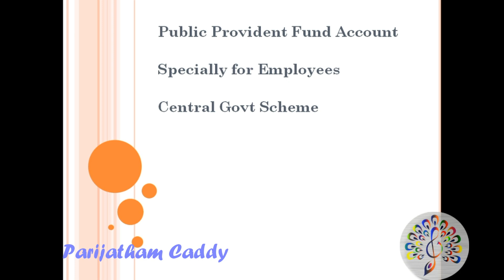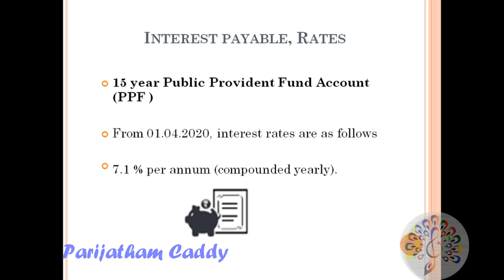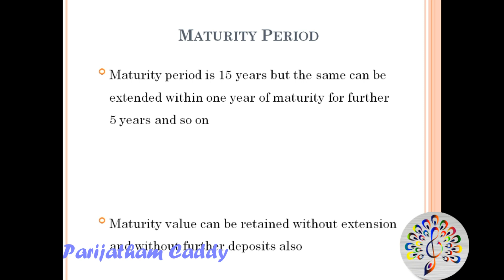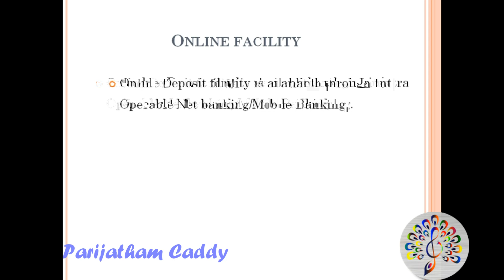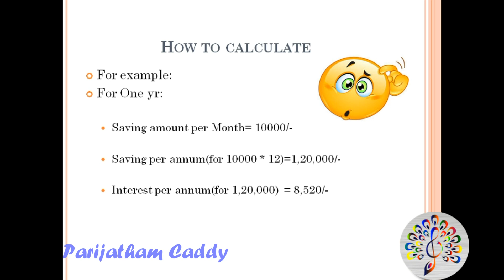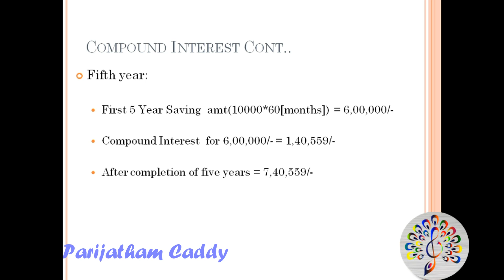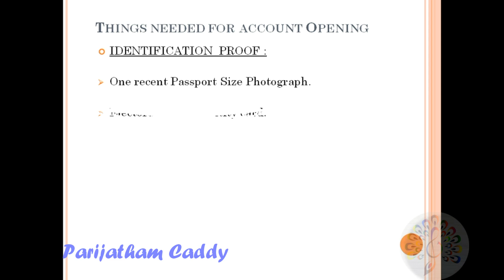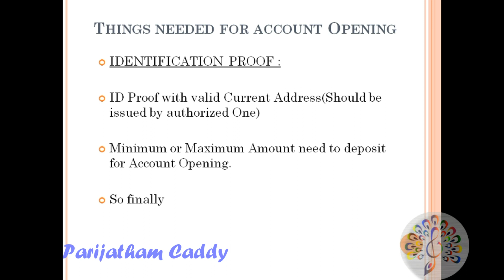Scheme Tamil | Tax கட்டணுமா TAXFREE 100% இரண்டு மடங்கா சேமிக்கலாம்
Post Office PPF Scheme
10000 ரூபாய் இருந்தா போதும் இரண்டு மடங்கா மாத்தி சேமிப்பு பண்ணலாம்.
Tax கட்டணுமா?
இனிமே வேண்டாம்.
PPF Scheme with high rate of interest and more benefits.
Totally TAX FREE.